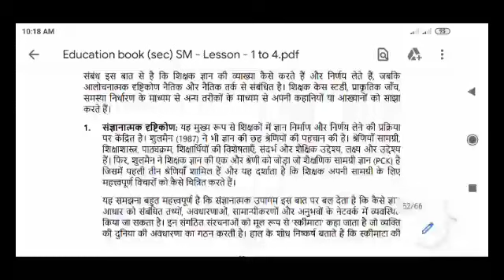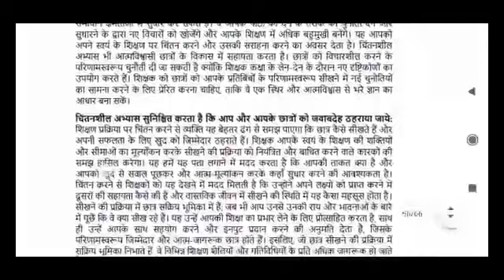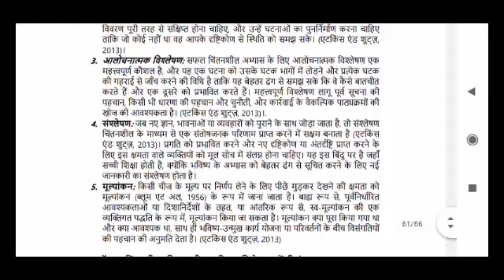SOL Solved Assignment | B.A. Programme 4th Semester | Education Reflective learning Question.3